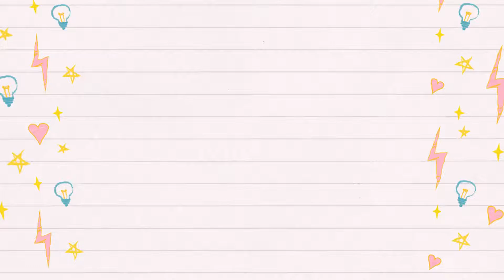Classics I Want to Read in 2019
Today, I'm going to be talking about classics I want to read in 2019 for day twelve of Bookmas.